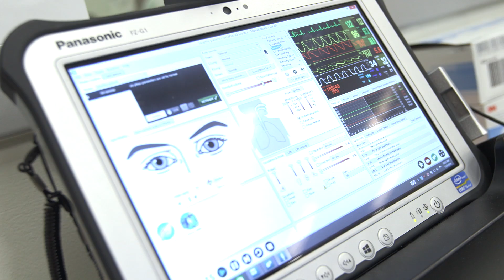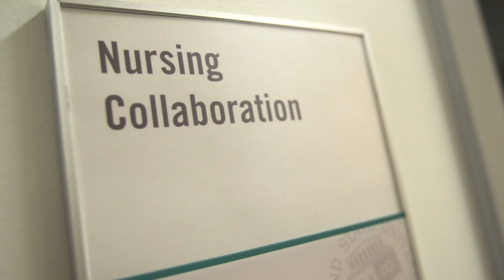The Center for Innovation in Medical Professions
Cleveland State University's Center for Innovation in Medical Professions (CIMP) houses the NEOMED-CSU Partnership for Urban Health and is a hub for inter-professional training and practice.

To learn more about the partnership between CSU and Northeast Ohio Medical University,